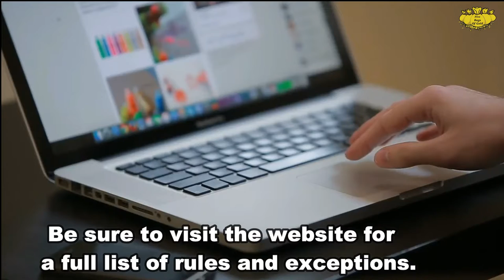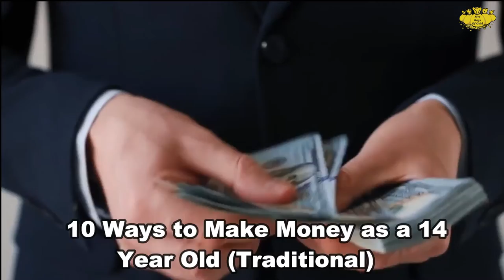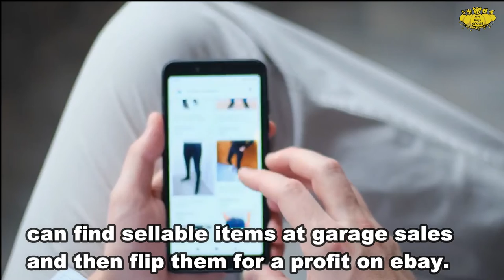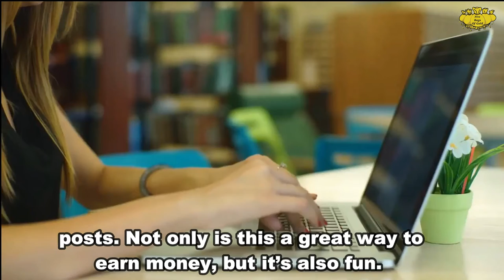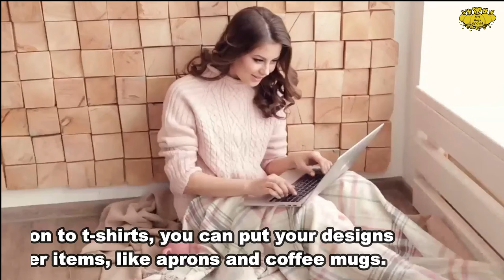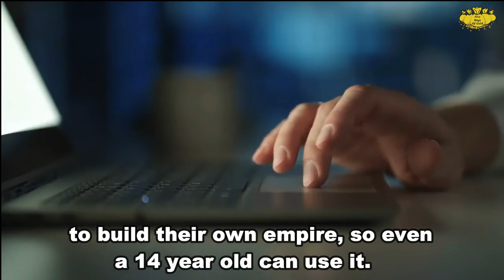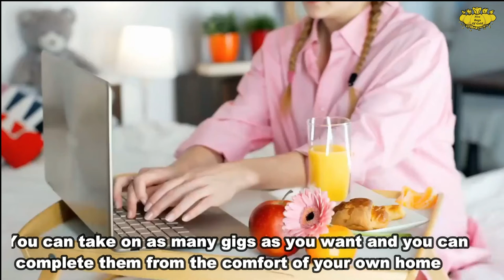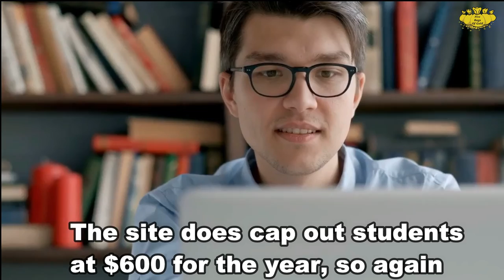How to Make Money as 14 Year Old in 2022! Explore Traditional and Untraditional Methods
Here in the “Garden State,” teens can obtain a working permit at the age of 14. That means when it comes to how to make money as a 14 year old in 2022, there are many ways to earn.

Although my daughter babysit before age 14, she officially started working at 14 at a frozen yogurt shop. Savings from this job made it possible for her to purchase her own car a few months before receiving her driver’s license.

Whether you are a 14 year old looking for work, or a parent looking for suggestions for your teen, we have you covered.

This video will cover both traditional and non-traditional ways for a 14 year old to make money.

Looking to invest in the stock market?

💰Our line of stock trading and financial workbooks/log books:

We never promote anything we don't 100% believe in. Additionally, using these links comes at no additional cost to you, but helps to support our channel so that we can continue to produce content to help you win with money.